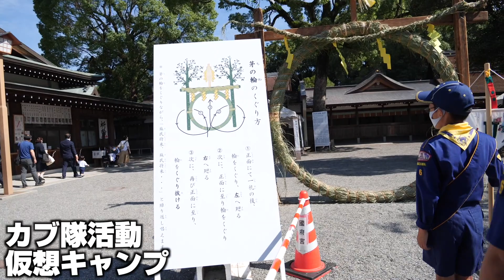【稲沢6団】仮想キャンプ！とある強烈な活動の一日。【カブ隊活動日誌】boyscout/国府宮/神社スカウト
▼ボーイスカウト稲沢6団の活動ブログはこちら

▼ボーイスカウト稲沢6団のFacebookはこちら

▼ボーイスカウト稲沢6団のInstagramはこちら

「出会いは国府宮にある」

天下の奇才国府宮はだかまつり
その神社の杜で、
我々【ボーイスカウト稲沢第６団】は、
郷土愛と社会貢献の精神を持ち合わせたナイスな男になるために、主にキャンプを通し様々なことを学んでいきます。

ここで、出会った仲間は、人生の一生の宝物になります。

ボーイスカウトキャンプをしながら、
一緒に学び、
一緒に喜び、
一緒に泣き、
一緒に苦楽をともにする。

多くのことを共感す仲間がここにいます。

良き出会いをまってます！！！

問い合わせ
🏣492-8139
愛知県稲沢市国府宮一丁目１番1号
スカウト係まで